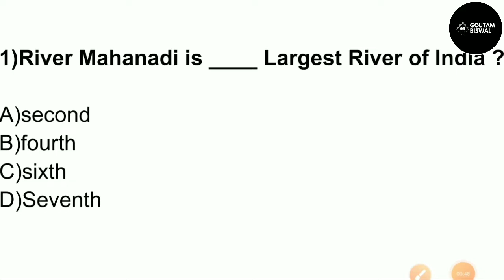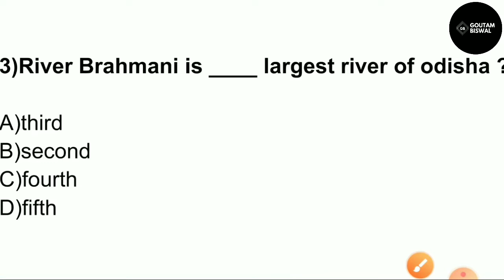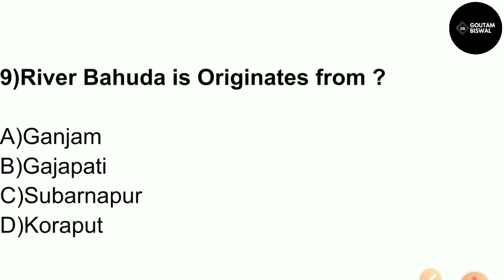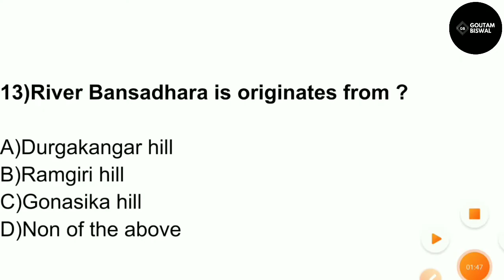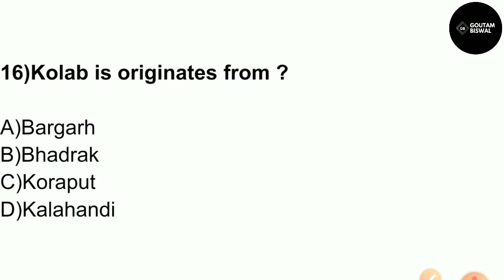ଓଡ଼ିଶାର ନଦୀ ପ୍ରଶ୍ନ | Rivers Of Odisha Important Questions | For OSSSC ,OSSC ,ASO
Rivers Of Odisha Important Questions | For OSSSC ,OSSC ,ASO Exam

                          【🙏ଜୟ ଜଗନ୍ନାଥ🙏】